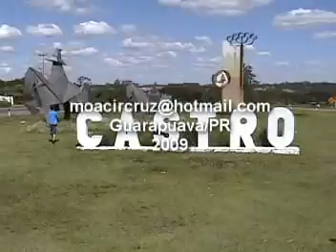Canyon Guartela Paraná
Por Moacir de Guarapuava